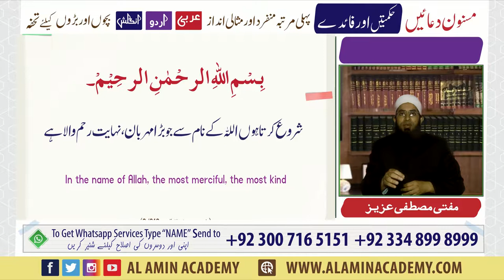Khana khane ki dua BY Mufti Mustafa Aziz Al-Amin Academy Faisalabad 10